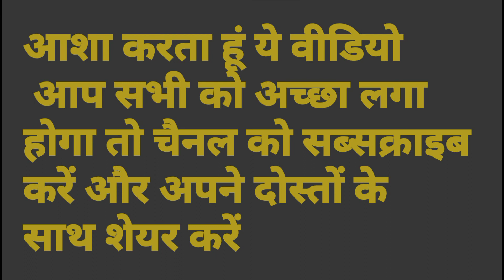किराया का कमरा कैसे दूंढे।। How to find rental rooms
आशा करता हूं ये वीडियो
 आप सभी को अच्छा लगा
करें और अपने दोस्तों के